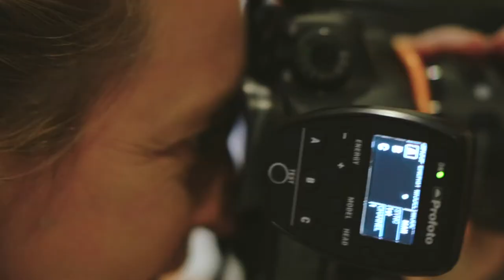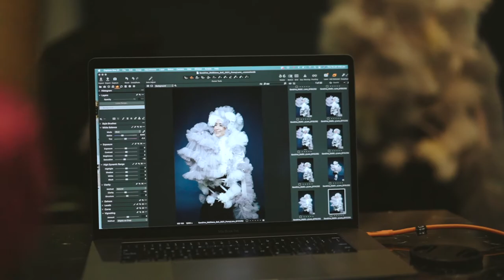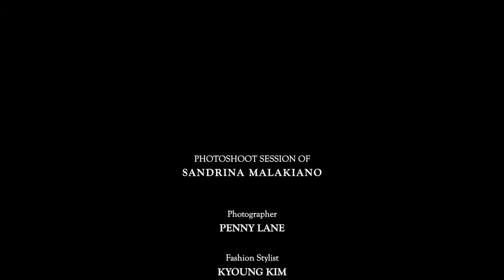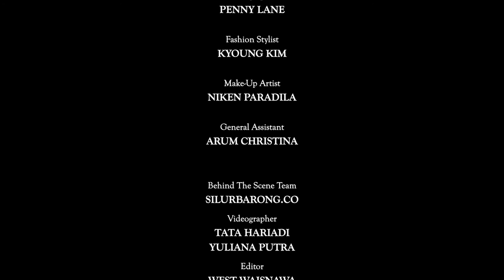Sandrina Malakiano | 50 What? Photography Book Project | Session 3 BTS Penny Lane